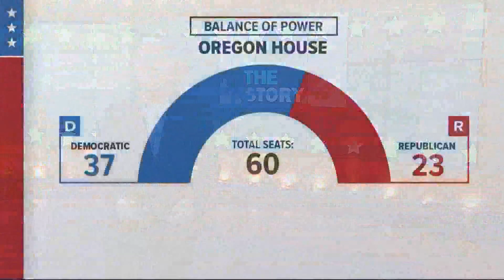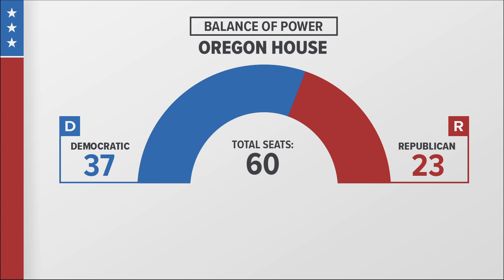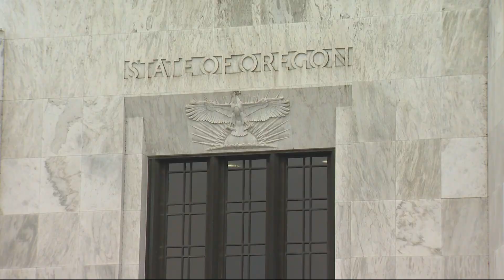Oregon Democrats could lose their legislative supermajority on Tuesday. Here’s what that means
While Democrats are likely to retain a majority in both chambers, holding 60% for the last few years has given them some particular powers — namely, the ability to pass bills that raise revenue by instituting taxes.